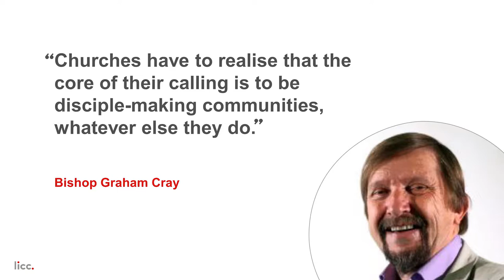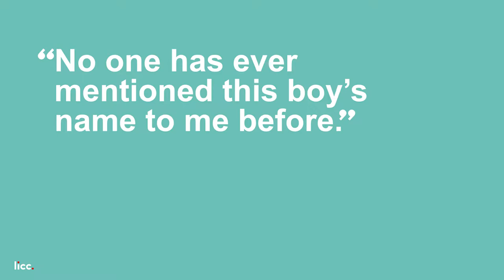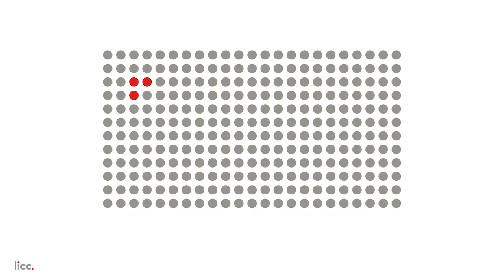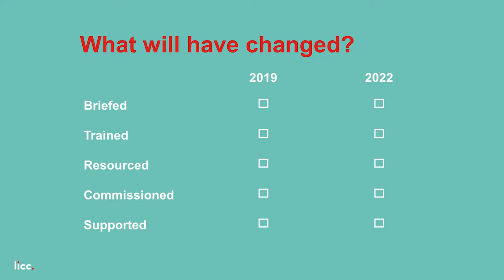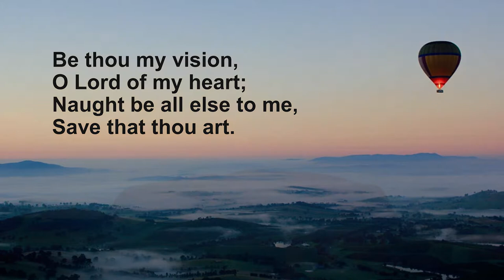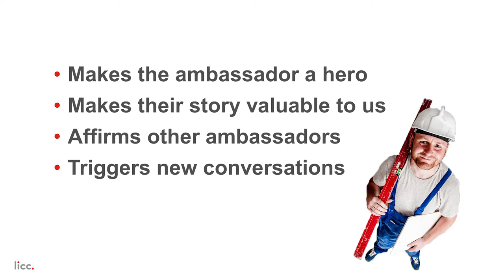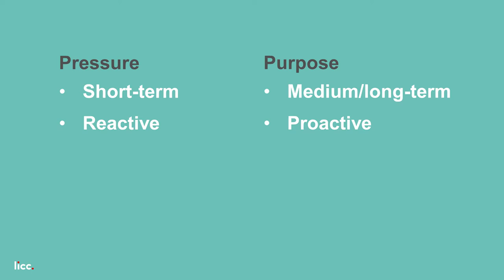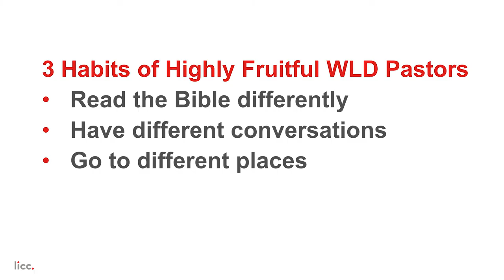Whole of life discipleship (Part 2) - Mark Greene (LICC)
How do we structure our ministries to equip members for "whole of life discipleship"?

Mark Greene (Executive director, LICC) explains how in this practical and informative seminar.

Mark’s challenge to the church is this: “Globally, 98% of Christians are neither envisioned nor equipped for mission in 95% of their waking lives. But just imagine if they were…”. Watch to discover how!